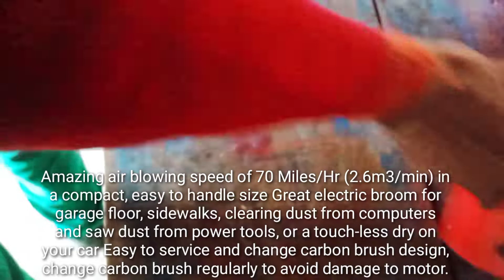JAKMISTER 600 W, 70 Miles/Hour Unbreakable Plastic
hello bhai 🙂🙂🙂
JAKMISTER 600 W, 70 Miles/Hour Unbreakable Plastic Electric Air Blower Dust PC Vacuum CleanerJAKMISTER 600 W, 70